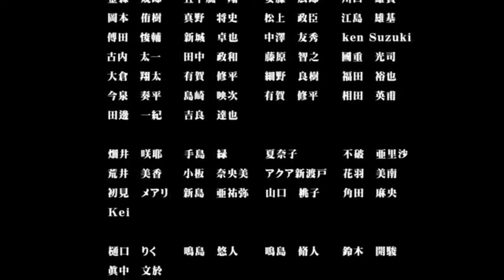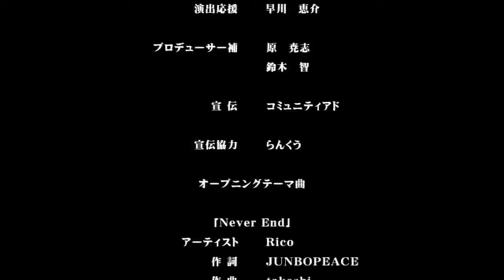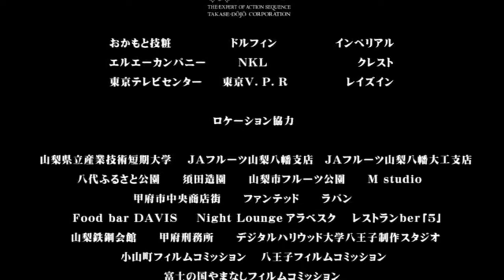Nijimaru Rangers Episode 3 - 疾風 虹丸組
Can two high school boys become the top fighters of Narashina city to get their hands on a much sought-after treasure? Jun Nijikawa (Manpei Takagi) and Shoumaru Haguro (Toshi Takeuchi) lead a group of boys known as the Nijimaru Rangers at Kamagaya High School. They want to find the “Infinity Gold,” a treasure that is protected by a legendary group called the Kanto Mugengou. In order to obtain the Infinity Gold, the Nijimaru Rangers must become the best fighters in the city. When Shoumaru unexpectedly gets arrested, can Jun and the rest of the Nijimaru Rangers beat all the other rival groups to attain the top position? “Nijimaru Rangers” is a 2013 Japanese film.